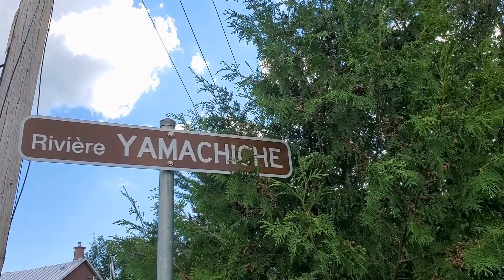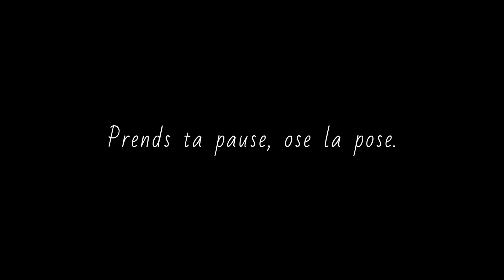Perseverance et lacher prise - Hatha flow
CODE: MAKANA10

NUTRITION VEGAN
CODE MAKANA10 TU OBTIENS 10$ de rabais et tu as aussi 3 jours d'essayer gratuit!

CODE: MAKANA10
Tous les programmes d'exercices ne conviennent pas à tout le monde. Vous devez toujours consulter votre médecin ou votre spécialiste de la santé avant d'effectuer l'un des exercices de tous programmes/routines/rituels et/ou autre suggestions démontrés, en particulier si vous avez une condition physique chronique ou récurrente et / ou si vous êtes enceinte, allaitez ou êtes une personne âgée. Les instructions présentées ici ne sont en aucun cas destinées à se substituer à un avis médical. Contactez toujours votre médecin ou votre spécialiste de la santé si vous avez des questions sur votre condition physique ou sur le caractère approprié de l'un de ces exercices pour vous. Tous les exercices et l'utilisation de ce programme sont effectués strictement à vos propres risques. L'utilisateur assume tous les risques de blessure dans l'utilisation de ce programme et Makana yoga ne sera pas responsable de tout dommage direct, indirect, indirect, consécutif, spécial, exemplaire ou autre, des complications ou des blessures pouvant résulter de l'utilisation de tous programmes/routines/rituels et/ou autre suggestions démontrés.